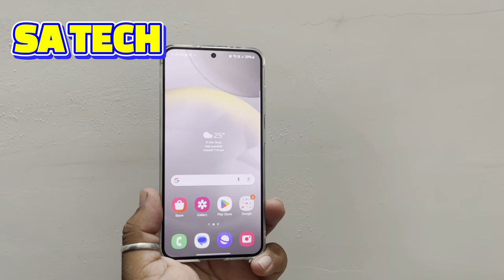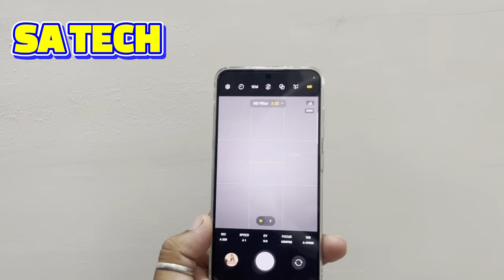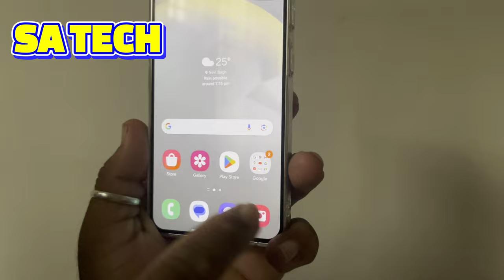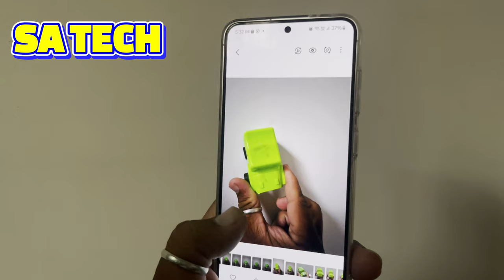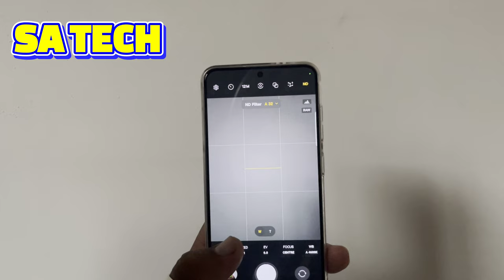Samsung Expert RAW Master Your Mobile Photography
in this video i describe about samsung expert raw app  a complete guide